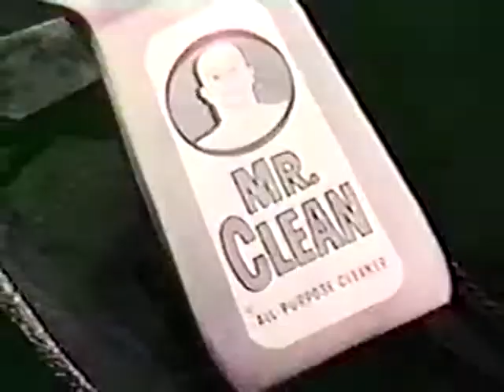Television's Vintage Black & White TV era: Mr. Clean commercial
As we did last summer when we looked back at the mid-20th century of television comedies and family sitcoms, we want to spend a few moments this summer looking at some of the commercials from that era.

This is our fourth commercial this summer as we reach the end of July, the always dependable and renown Mr. Clean.

We chose this commercial to include in our summer review because we really like the mid-60s secret agent vibe.  Terrific lady, cool vibe, so mid 1960s.  They don't make them like this anymore.  However, we should note, as was pointed out (see comments section below) by one of our readers, this commercial was from 1966 (That Girl first season), and not 1965, which we had originally suspected.   Our goof.  However, we just love this commercial, so we'll keep it here, noting that indeed, by fall 1966, all the programming on prime time television was in color.  This clip just happens to be a black-and-white version of what was originally filmed and broadcast in 1966 in living color.

Television Vanguard staff note -
Coming up, a big August planned as we look back at the law and order, medical and thriller anthology series of the vintage black and white television era (with some comedies added at the end of the month).   Then, in September, a really big programming slate is in the works (the fall team is working this as I type this message) to kick off the 50th Anniversary of the 1970-71 television season, including a cool retrospective tribute to the 100th anniversary of the Miss America pageant, which once upon a time kicked off the fall television season on the second Saturday night of September.

We hope everyone out there is holding up okay amidst this summer of Covid, and we do hope the fall 2020 television season is able to start off okay, despite the effects of the Covid pandemic and lack of new programming material.  If the 2020 fall season on television is not fully functional (which is certainly understandable), we do plan to have a really big fall 1970 Television Season kick-off to help compensate and bring back some nice memories for our viewers.  The 1970-71 television season was epic in the importance of the 'transitional' nature of what was happening both in front of and behind the cameras, and we plan to do a deep dive into that important season.